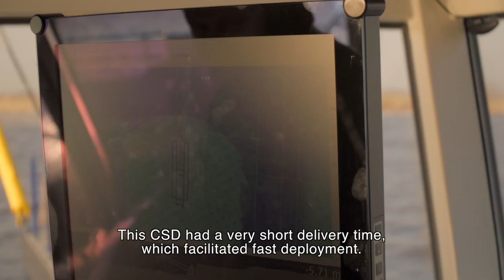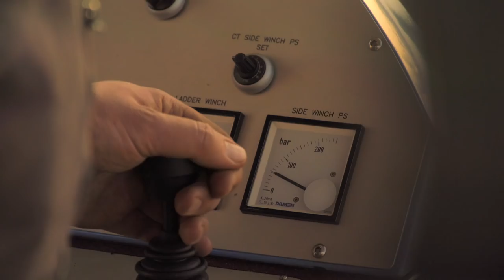Cutter suction dredger mining sand for nearby road construction project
How does a Cutter Suction Dredger mine sand for nearby road construction? The process explained.

A cutter suction dredger type CSD450 was chartered by the Dutch contractor Van Der Lee to mine sand. The sand mining job was near the site of a new motorway. The sand was dredged at -12 m using the inboard dredging pump. This diesel powered dredge pump brought the sand some 6.5 km far using two additional booster stations. The pipe line replaced many truckloads of sand cargo.
The dredging vessel is a fully autonomous stationary suction dredger, using its cutter head to break up the hard soil. For this plenty of a cutter power is installed – 110 kW. The integrated sand dredging pump transports the mined material. The dredger is operated by the dredge master only.

The CSD450 is available from stock, together with many options for practical customization.

DO YOU NEED MORE DETAILS?

When you take delivery of your Damen vessel, you’re not just getting a new vessel, you’re receiving a piece of shipbuilding tradition. The Damen family has been building vessels since our beginnings, almost a century ago. What you see today is generations of evolution, drawing strongly on proven heritage and combined with cutting-edge innovation, ready for tomorrow.

Your maritime solutions partner
We aim not only to deliver you a high-quality vessel, but to support you throughout the lifecycle of your vessel. Our solutions can begin even prior to your order with financing, continue through the operational phase with comprehensive services, right through to recycling or re-sale in the future. Our aim is to be your partner for life.

Navigate the world's oceans
Damen’s portfolio is a clear demonstration of our dedication to sustainability. Our vessels and equipment in this sector are leading the way in terms of efficiency in operation and emissions reduction.